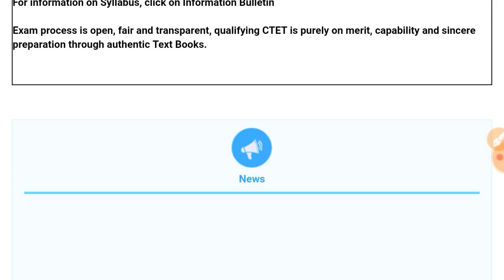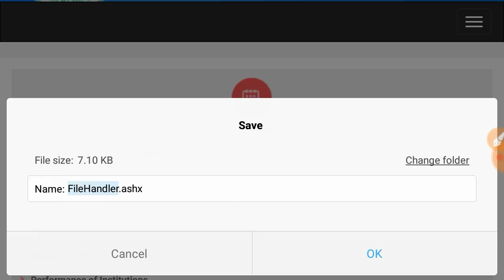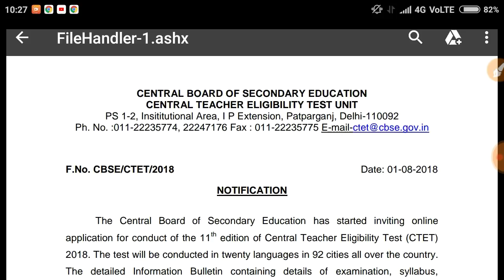CTET form bhar dijiye ||🔥👍do saal baad aya h exam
CTET exam aa gya h

CTET official website link

August 27 last date

CTET exam updates

Ctet news
Ctet exam notification

Sgr education updates